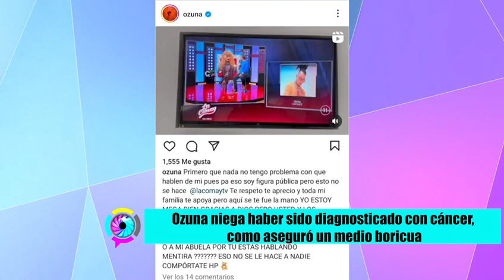Ozuna niega tenga cancer; llama la atención a La Comay en PR🇵🇷